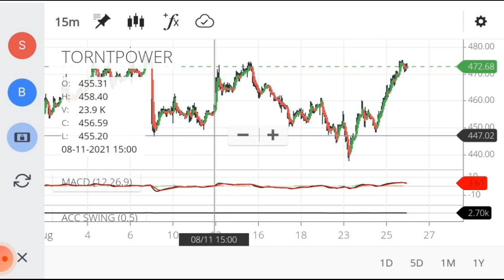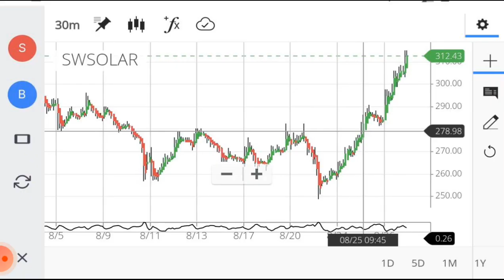Best Intraday stock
I am not SEBI registered.
THANKYOU FOR WATCHING.
Intraday with akhilesh,
Trade with akhilesh,
intraday stock for  trading,
intraday trading,
intraday stock,
intraday Jackpot stock,
today Jackpot,
Jackpot stock,
best stock,
best intraday trading stock,
intraday trading in Indian stock market intraday stock for today,
best intraday share,
 intraday share for tomorrow,
intraday share for Monday,
best intraday share for Indian stock market best intraday stock in equity,
best intraday stocks indian stock market best intraday,
best intraday strategy,
intraday stocks for tomorrow in english,
intraday trading best stocks today,
intraday stocks chartink,
intraday stocks kaise chune,
current intraday stocks,
canmoney intraday stocks,
selecting intraday stocks,
dhani stocks intraday,
dhani stocks intraday margin,
intraday volatile stocks,
intraday stocks watchlist,
intraday stocks with shahid,
what are intraday stocks,
yesterday intraday stocks,
intraday stocks zerodha,
intraday stocks for july 2021,

Invest and trade with Kite by Zerodha, India’s largest retail stockbroker. Open an account now.